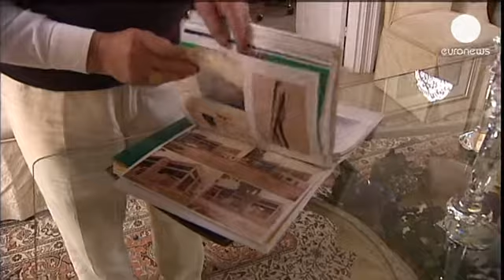"Un furto vero e proprio alla luce del giorno", dice un architetto di Cipro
Michael Orphanides fa l'architetto da una vita. Ha sempre guadagnato piuttosto bene. Nelle banche di Cipro ha depositato più di 200.000 euro e ora teme che con l'accordo raggiunto per ottenere il prestito internazionale possa perdere un'ampia fetta dei suoi risparmi.

"Uno non risparmia fino alla fine e poi all'improvviso ti portano via tutto. Questo è un furto vero e proprio, alla luce del giorno, nella sua forma peggiore.

Nessuno sa se si parla di un taglio del 40 percento, del 60, del 65. La percentuale di cui parlano è variabile. Si deciderà nei prossimi giorni.

Non so davvero cosa fare. Tutti questi eventi sono al di là del mio controllo. Dobbiamo pagare per le banche e per i politici con i soldi guadagnati con il nostro sudore".